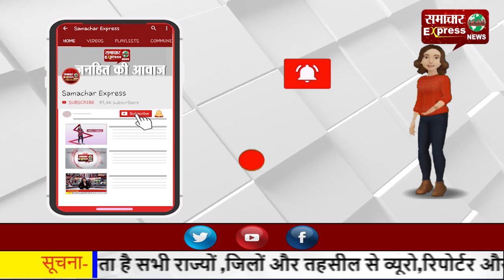किसान आंदोलन—हिसार में किसानों ने चार टोल नाकों को करवाया फ्री